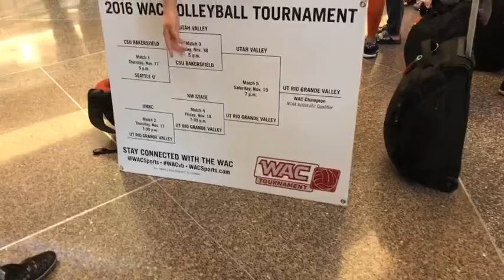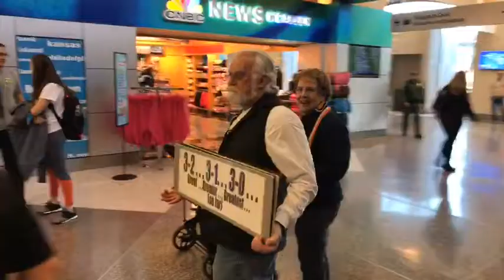UTRGV Volleyball Returns Home as WAC Champions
Nov. 20, 2016 – MCALLEN – Less than 18 hours after being crowned WAC Tournament Champions, the UTRGV volleyball team was greeted be an enthusiastic crowd of supporters at the McAllen Airport.

Players and coaches exchanged hugs and took photos with the fans while continuing to celebrate the biggest accomplishment in NCAA Division I program history.

The celebration, including interviews with head coach Todd Lowery, All-Tournament honoree Bojana Mitrovic, and WAC Tournament MVP Alisha Watson, was captured via Facebook Live.